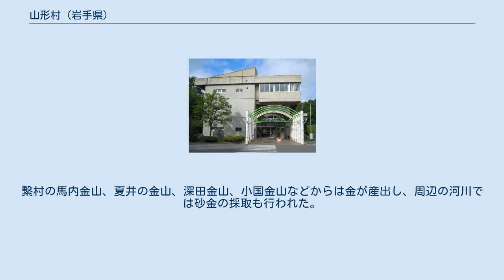山形村 (岩手県)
山形村（やまがたむら）は、岩手県北部の太平洋岸に存在した村である。
2006年（平成18年）3月6日に、旧・久慈市と合併して久慈市山形町となり消滅した。
 山形村は、沿岸と城下盛岡を結ぶ野田街道が通り、古くより沿岸の塩を内陸へ運ぶ「塩の道」として使われた。
平庭高原の麓には、九戸政実の乱中に葛巻信祐と久慈氏の合戦で久慈直治軍300騎が待機した馬寄平や、合戦が行われた合戦場が地名として残り、戦には山形村からもその頭目が参加したといわれている。
山形村は寛文4年までは盛岡藩に属し、以降は八戸藩久慈通に属した。
当時は川井、霜畑、小国、繋、戸呂町、日野沢、荷軽部の各村があり、関村には盛岡藩と八戸藩の藩境として関番所が置かれていた。
明治2年には宮古湾海戦で敗れた幕府軍脱走兵75人が盛岡に護送される途中、関村に滞在しその間に盛岡藩の役人100人、久慈代官所から30人の役人が関村に詰めたといわれている。
 山形村の主な産物は金、鉄、マンガン、牛馬、漆、木炭などで、特に鉱業は江戸時代から盛んであった。
八戸藩の御手山となった金取鉄山や、繋鉄山、小国鉄山からは鉄を産出し、特に金取鉄山は二合吹きが多い中で安政期に四合吹き操業をして好成績を上げた。
繋村の馬内金山、夏井の金山、深田金山、小国金山などからは金が産出し、周辺の河川では砂金の採取も行われた。
近代にはマンガンの採掘が行われ、鉱床の数が岩手県下随一であった山形村には川井鉱山や小国鉱山など多数のマンガン鉱山が操業した。
鉄道を利用する場合の最寄り駅は、JR東日本東北新幹線およびIGRいわて銀河鉄道いわて銀河鉄道線のいわて沼宮内駅、あるいはJR東日本八戸線および三陸鉄道北リアス線の久慈駅。